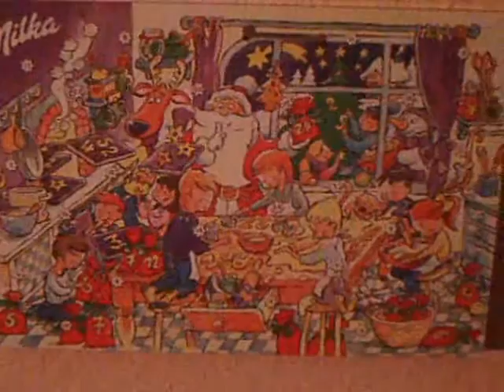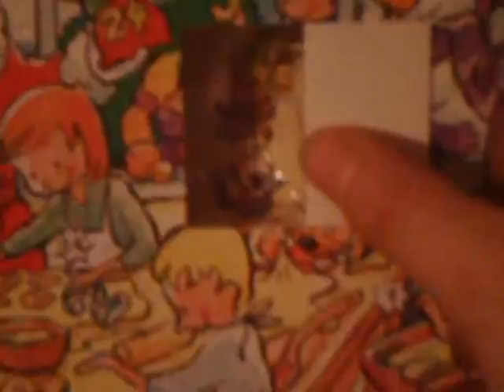Wein8szait2012 Folge 07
...also doch saufen gegangen! Wie blau ich wurde, kann man in diesem Video sehen X3
Wie auch immer, als ich den Müll dann heute bearbeiten wollte hat sich Vegas mal wieder X mal aufgehangen! Ausserdem hat der Videokonverter zweimal unvollständige Vids ausgestoßen, und MSPaint hat auch verrücktgespielt...
Mein Computer scheint genauso verkatert gewesen sein wie ich! Sogar bei den Dreharbeiten für Folge 08 (LOL das klingt viel zu professionell für diesen Scheiss) gab es Probleme mit MSVidCap! Aber jetzt ist der Dreck im Kasten! Hätte besser werden können, aber auch nicht viel X3

Jedenfalls: viel Spaß beim glotzen! Ich geb mir Mühe, Folge 08 heute auch noch fertig zu bekommen, damit Der wein8liche Zeitplan wieder einigermaßen in's Lot kommt!

...liest das hier überhaupt noch irgendjemand?

MUUUUUUH!!!
I-AAAAAH!!!
BREEEEEZEL!!!

Muhahahaha!